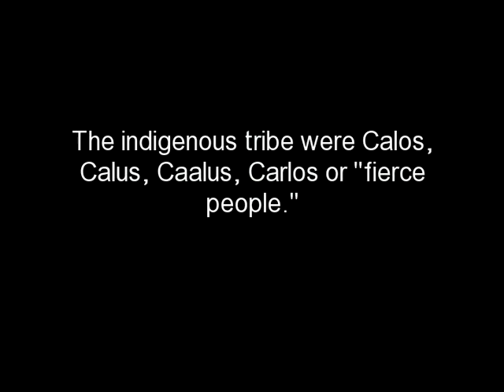Where in the World is Michael Palin? Round # 76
Geography Guessing Gmae with Michael Palin's travel documentaries